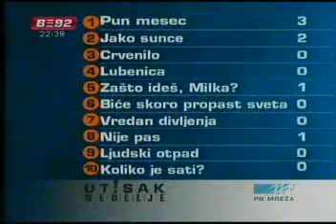Utisak nedelje - 30.05.2010. 7 deo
— Gosti:
Milan Vlajčić - filmski novinar i kritičar
Tanja Vojtehovski - PR menadžerka RTV Pink
Marko Karadžić - državni sekretar u ministarstvu za ljudska i manjinska prava
Dragan Popadić - psycho